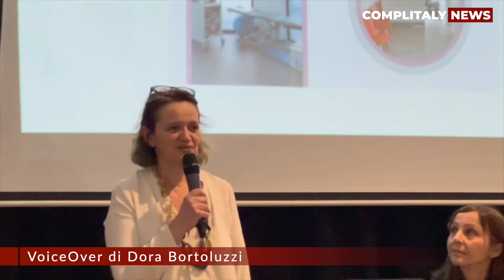YOUTH MENTAL HEALTH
Nel contesto attuale, dove la salute mentale dei giovani rappresenta una sfida crescente, l'Associazione culturale Il Circolo  , con il sostegno della Italian Medical Society of Great Britain  e della clinica DottoreLondon , ha organizzato una tavola rotonda con psichiatre infantili e psicologhe presso  Italian Cultural Institute London

RESTA SEMPRE AGGIORNATO CON COMPLITALY